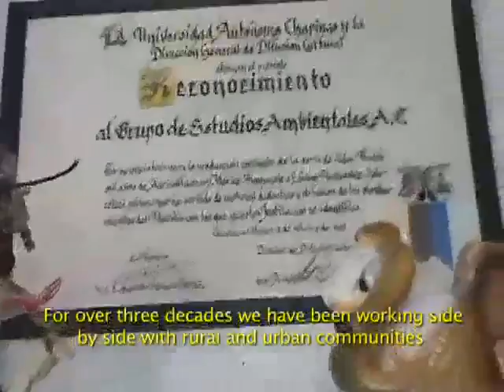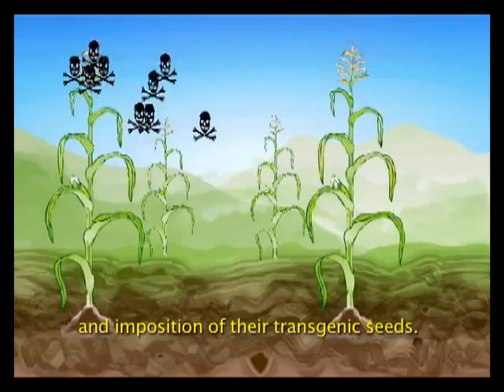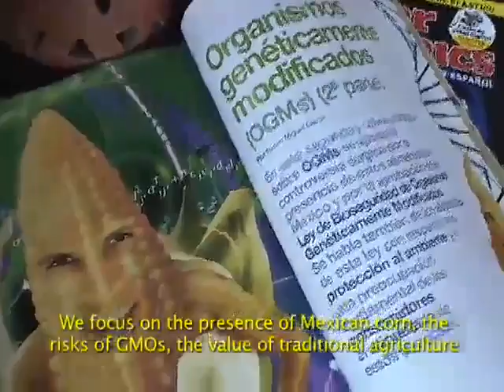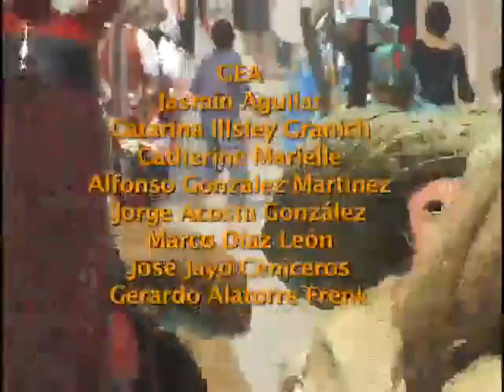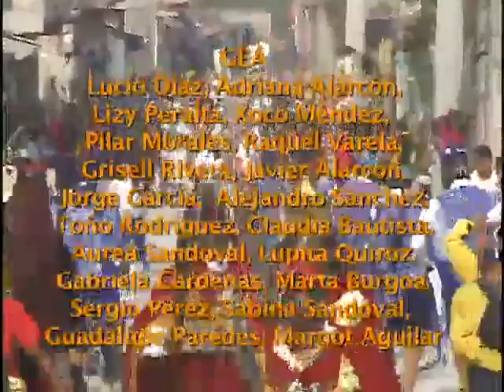WHO WE ARE? - Full version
Video subtitulado en inglés sobre el origen del Grupo de Estudios Ambientales, AC (GEA, AC), y sus principales programas actuales.

Realización: Marco Díaz León (Programa GEAVIDEO)
México-Tenochtitlan, 2009.